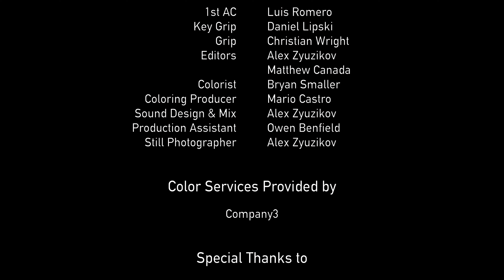Dare to Dream Film (feat. "Not Alone" by Lexie Lowell)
Directed by Alex Zyuzikov
Starring Maleek Washington and Christine Shevchenko